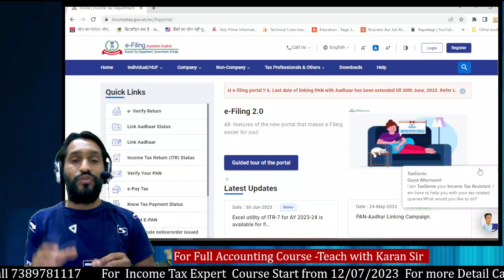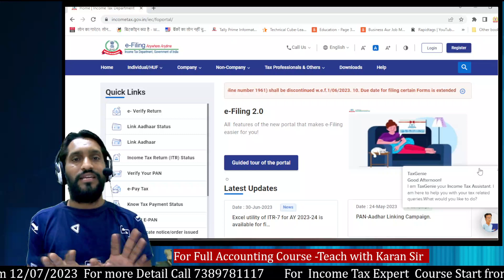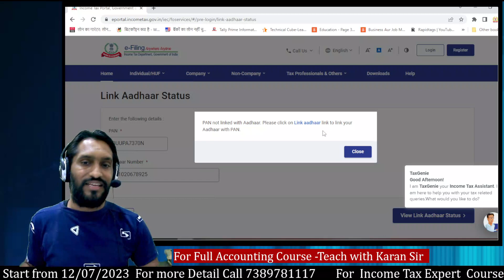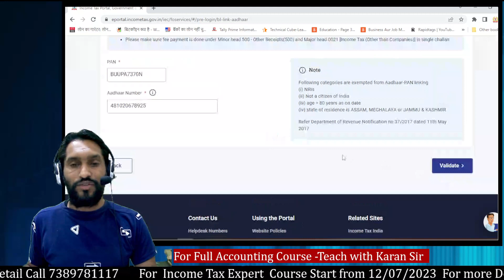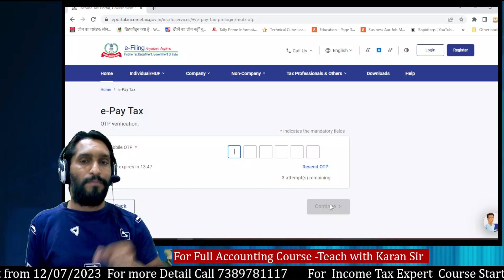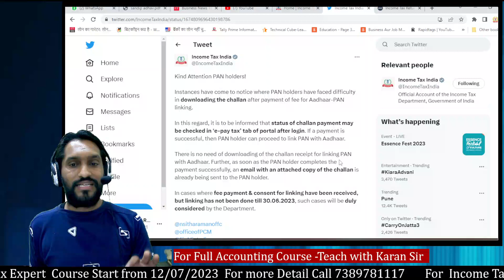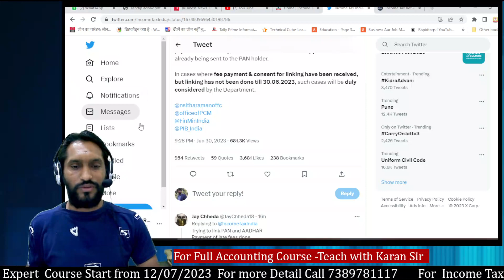PAN Aadhaar Link Last Date| pan aadhar link kaise kare |pan aadhaar link after 30 june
New Batch Start from 12 July  2023
Income Tax Expert
Time -9.30 to 11 PM

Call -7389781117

If you want to learn Accounting
Join Full Accounting Course

Basic account Full Course
Account full Course
Tally Prime with gst
Tally Primer Course

Tally prime for Non Commerce
Tally prime for beginner
Tally prime course for beginner
Tally prime course in hindi
Basic Account